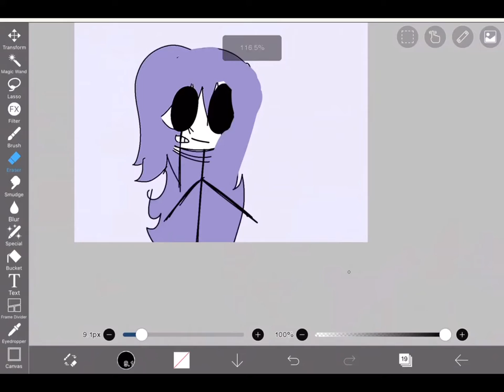//*Gift for choky milk YT*// Channel in desc))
C o f f e